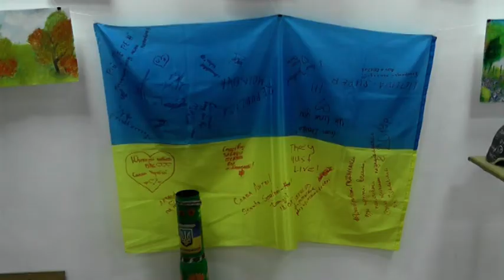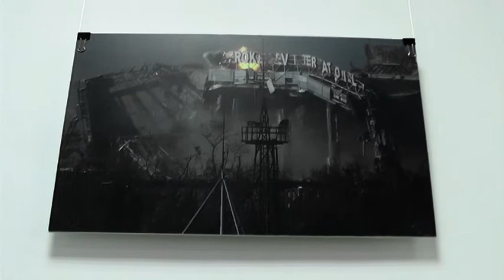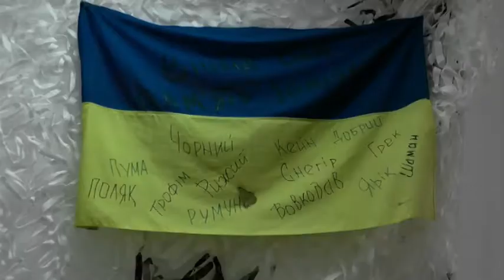У Херсоні відкрили виставку-експозицію "АТО. Відголоски війни"